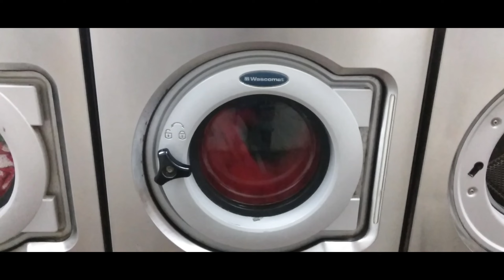Wascomat W620 Washing Machine. Final Rinse And Drain In Action.